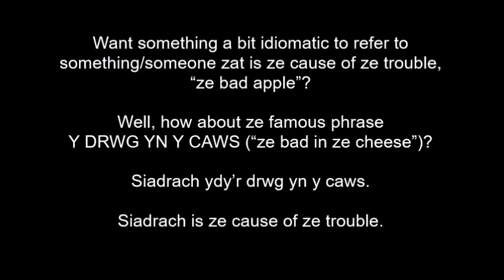(learning Welsh) y drwg yn y caws // ze point of ze day 808